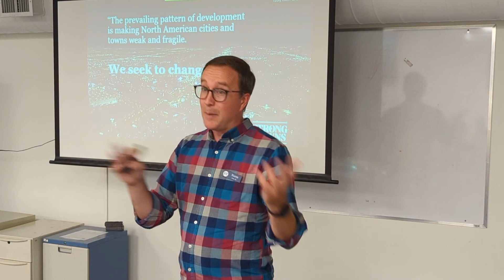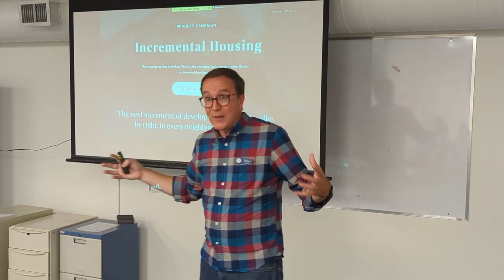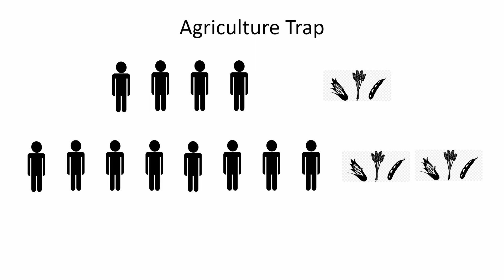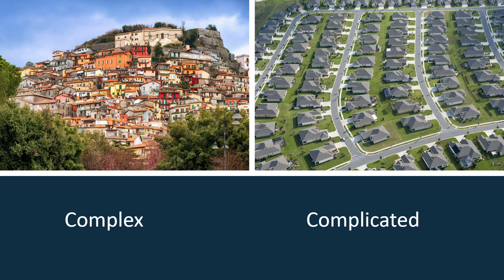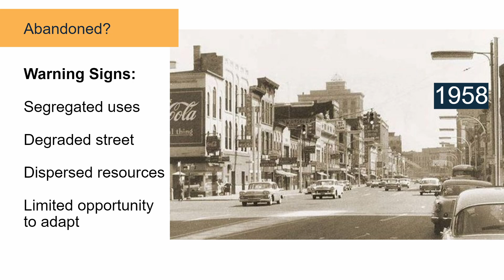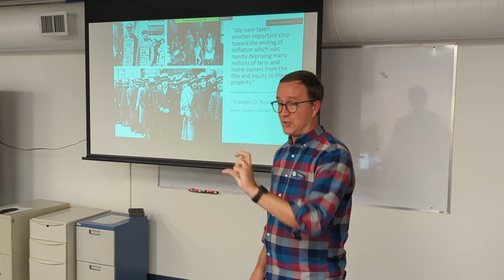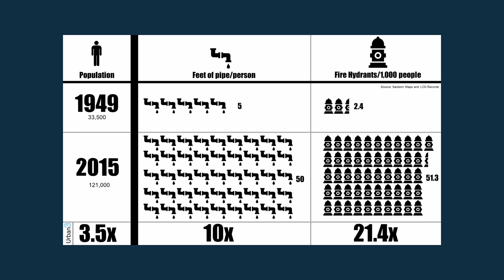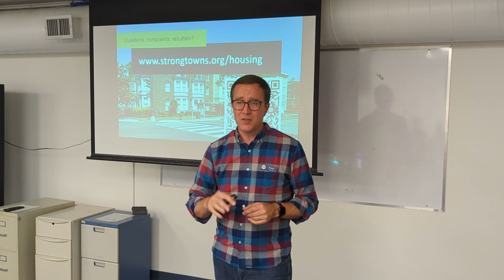Sept 3, 2024 | Strong Towns Vancouver | Escaping the Housing Trap